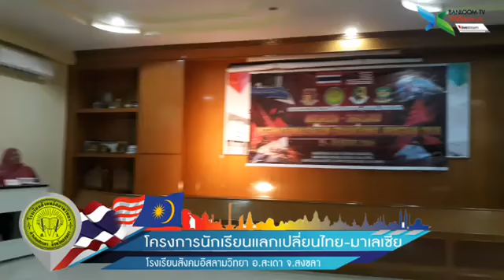การแข่งขันทักษะนักนักเรียนระหว่างประเทศ สานสัมพันธ์ไทย มาเลย์